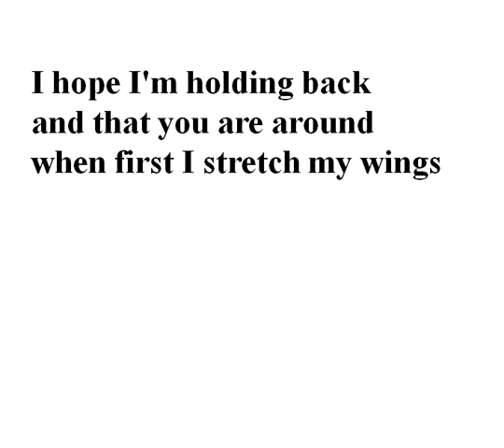The Butterfly Canonical By Terry Jude Miller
Terry Jude Miller's poem "The Butterfly Canonical"